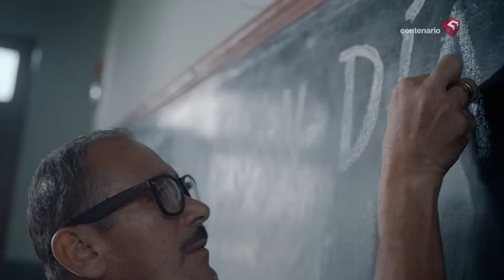Combate el estrés con Yoga - Omar Ananías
Omar Ananías Yoga nos explica como combatir el estrés con la ayuda del Yoga.